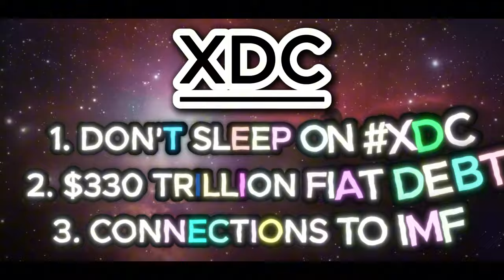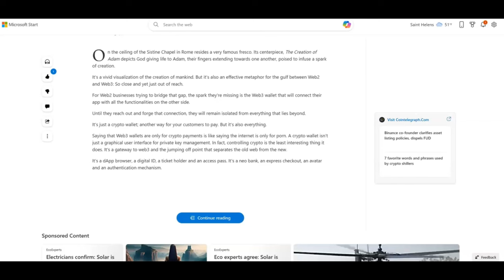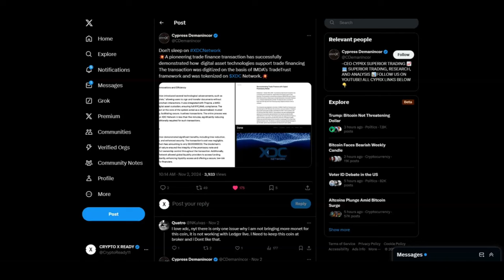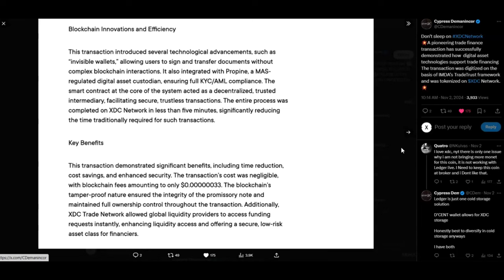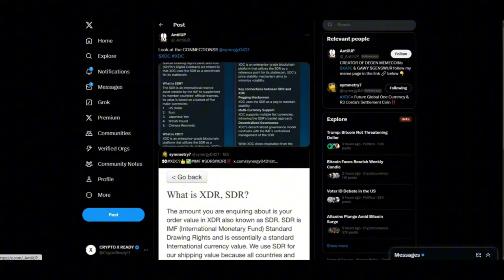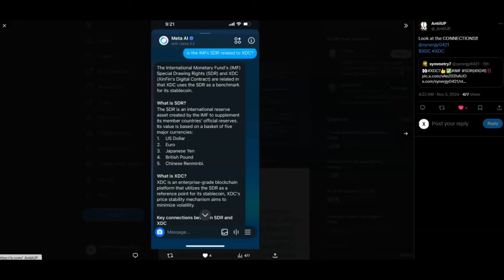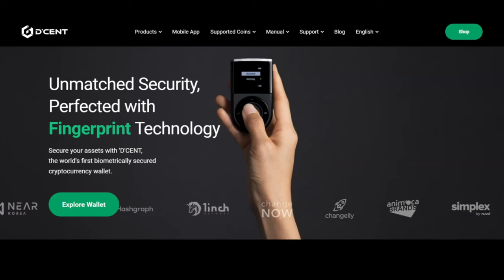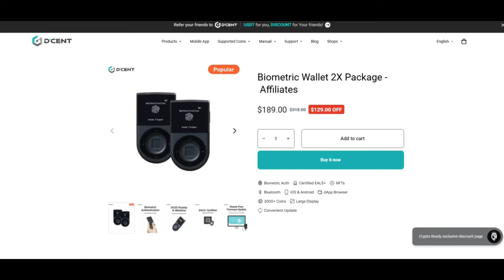🚨XDC: IRREPLACEABLE BACKBONE | IMF | $330 TRILLION DEBT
1 WALLET - MASSIVE $50 OFF

BUY GOLD TODAY AND EARN REWARDS:
Register with Kinesis Exchange & Get FREE Physical or Digital Silver: